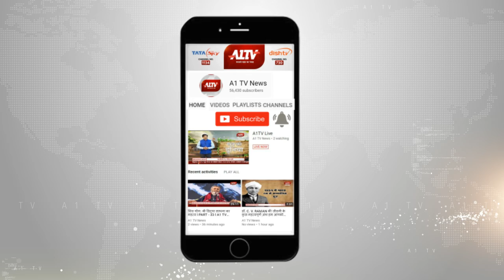बीजेपी 8 अप्रैल को जारी करेगी घोषणा